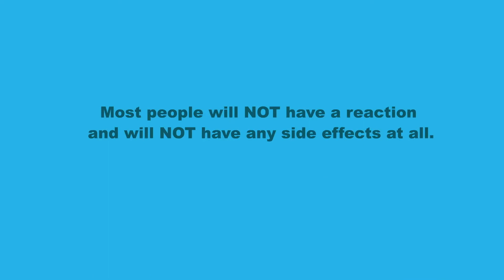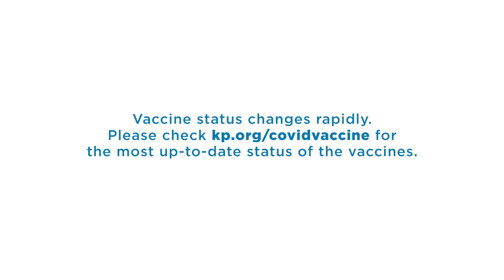COVID-19 Vaccine Safety, Effectiveness, Side Effects, and What to Expect | Kaiser Permanente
Elizabeth Hudson, DO, chief of infectious disease at Kaiser Permanente Panorama City (California) Medical Center, shares that the safe and effective COVID-19 vaccine is a promising development that can help protect us from the virus. By choosing to be vaccinated when it’s your turn, you’ll be doing your part to help protect yourself and the ones you love and please continue to wear a mask, wash your hands, and physically distance.